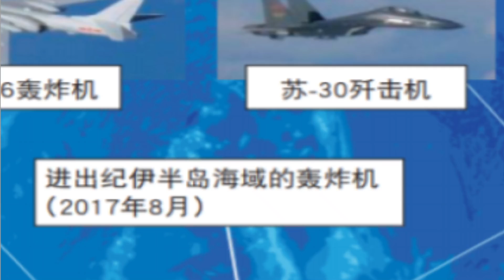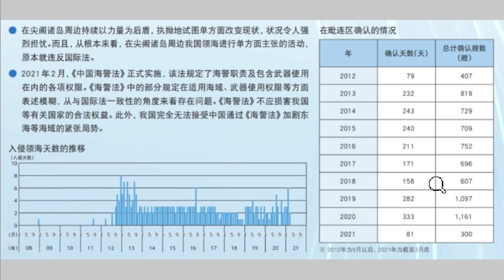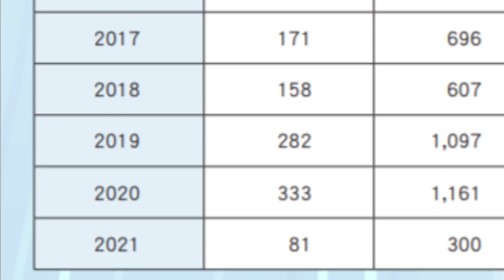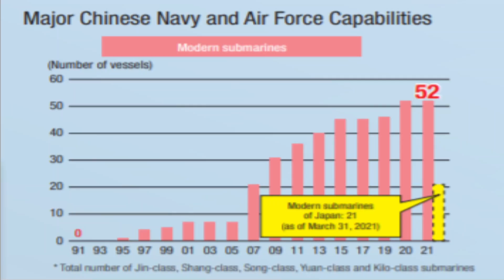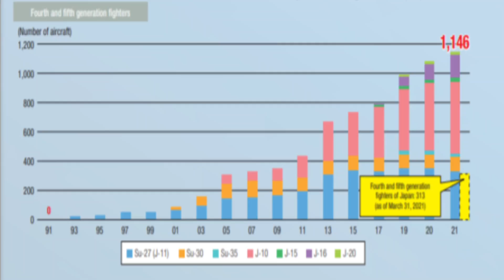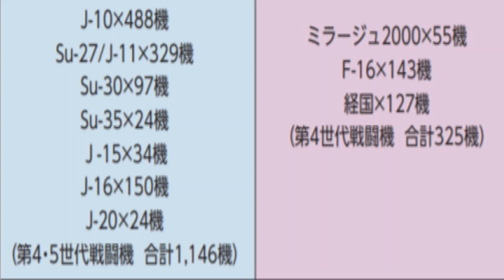日本防衛白皮書披露殲-20數量戰力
主持人:  LARRY   VI

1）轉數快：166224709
2）恆生銀行：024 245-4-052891
3 ）PayMe：90369101